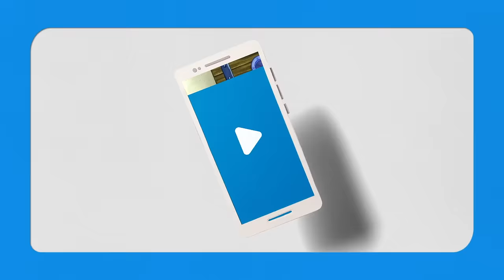Love TV? Meet Philo.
Philo is more than 60 channels and unlimited DVR for just $25 a month.